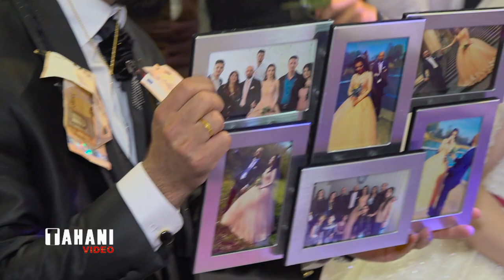Muhanad u Gule Dortmund Part5 Koma Adnan Bozani